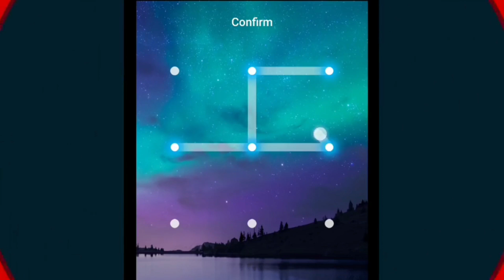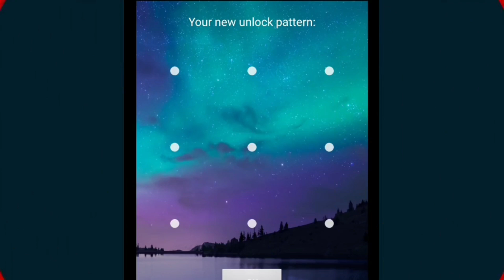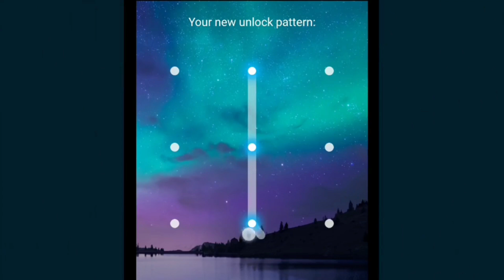Top 15 Hard Pattren Lock | Hard Pattern Lock | Best Pattern Lock 2022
Top 15 Impossible Pattren Lock | Hard Pattern Lock | Best Pattern Lock 2022, hard pattern lock

एक नजर ईधर भी डालिए

वो Products जो मैं Personally Use करता हुं ।

◆ boAt Flash Smartwatch
◆ Mobile Phone
• For YouTube Channel  Samsung Galaxy M31
• For Gaming  Redmi Note 8 Pro
• For Screen Recording Video Redmi Note 7 Pro
•  For Video Editing Micromax in Note 1
◆ My Laptop HP Pavilion (2021) i5 11th gen
◆ AC Daikin 1.5 Ton 3 Star
◆ Canon 50MM Lens
◆ DIGITEK (DLS-9FT) Tripod
◆ 2nd Tripod AmazonBasics 50-Inch
◆  realme 10000mAh power bank
◆  realme Buds Wireless 2 headphone
◆ Mobile Stand Adjustable

lock pattern,
hard pattern,
mobile pattern,
hardest pattern lock,
new pattern,
पैटर्न लॉक,
screen lock pattern,
hard password pattern
password,
pattern password,
phone lock pattern,
lock screen pattern,
impossible pattern lock,
password pattern,
very hard pattern lock,
pattern lock,
hard pattern lock,
lock,
best pattern lock for android,
pattern lock style,
pattern,
new pattern lock,
mobile lock,
screen lock,
difficult pattern lock,
mobile pattern lock,
phone lock,
best pattern lock,
phone pattern lock,
star pattern lock,